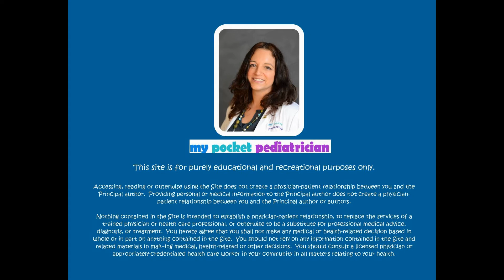Croup: That Barky Cough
In this video Dr. Lili explains everything you need to know about croup - the barking cough that keeps families awake at night.  She covers the causes, how it happens, and explains the common treatments, including when you need to rush to the emergency department.  She also discusses some of the popular unproven home remedies too.

This site is for purely educational and recreational purposes only.

Accessing, reading or otherwise using the Site does not create a physician-patient relationship between you and the Principal author.  Providing personal or medical information to the Principal author does not create a physician-patient relationship between you and the Principal author or authors.

Nothing contained in the Site is intended to establish a physician-patient relationship, to replace the services of a trained physician or health care professional, or otherwise to be a substitute for professional medical advice, diagnosis, or treatment.  You hereby agree that you shall not make any medical or health-related decision based in whole or in part on anything contained in the Site.  You should not rely on any information contained in the Site and related materials in mak­ing medical, health-related or other decisions.  You should consult a licensed physician or appropriately-credentialed health care worker in your community in all matters relating to your health.